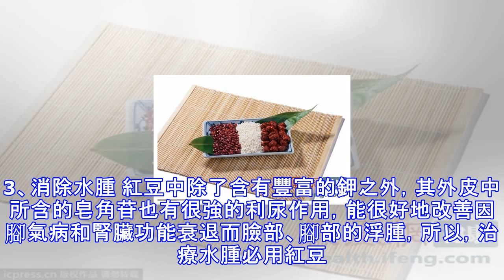【紅豆被稱「心之谷」秋季多吃紅豆】（4大奇效 藥用價值）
紅豆具有很好的藥用價值，中醫認為紅豆豆性平味甘酸，無毒。有滋補強壯，健脾養胃，利水除濕，和氣排膿，通乳汁的功能，紅豆種子可供食用與藥用，常用於煮粥、制豆沙。小編為你推薦4款紅豆食譜，讓你吃出好氣色。紅豆被稱「心之谷」 秋季多吃紅豆4大奇效紅豆，亦稱小豆、赤小豆等，是秋季成熟的常見小雜糧。「紅豆生南國，春來發幾枝。勸君多采擷，此物最相思。」紅豆不光是寄託愛戀的相思之物，也是人們常食的進補之品。1、養心補血 古代李時珍把紅豆稱作「心之谷」， 強調了紅豆的養心功效。紅豆既能清心火，也能補心血。其粗纖維物質豐富，臨床上有助降血脂、降血壓、改善心臟活動功能等功效；同時又富含鐵質，能行氣補血，非常適合心血...